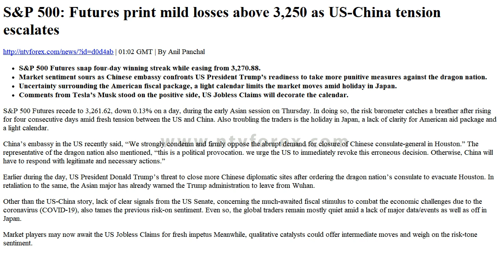Samp P 500 Futures print mild losses above 3,250 as US China tension escalates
. 01 02 GMT . By Anil Panchal . Samp P 500 Futures snap four day winning streak while easing from 3,270.88. . Market sentiment sours as Chinese embassy confronts US President Trump s readiness to take more punitive measures against the dragon nation. Uncertainty surrounding the American fiscal package, a light calendar limits the market moves amid holiday in Japan. Comments from Tesla s Musk stood on the positive side, US Jobless Claims will decorate the calendar. Samp P 500 Futures recede to 3,261.62, down 0.13% on a day, during the early Asian session on Thursday. In doing so, the risk barometer catches a breather after rising for four consecutive days amid fr...